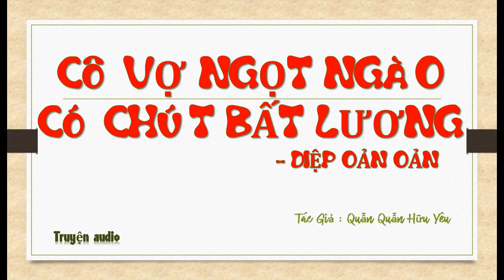Tập 43 - chương 1681-1720 - Cô Vợ Ngọt Ngào Có Chút Bất Lương - Diệp Oản Oản, Tg - Quẫn Quẫn Hữu Yêu